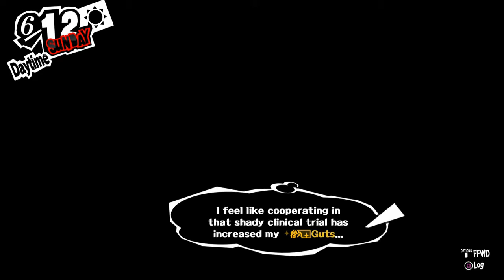Persona 5, Blind, Part 35, Little Miss Nosy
So We've been found out. Little miss Student Council President is a royal pain in the ass.